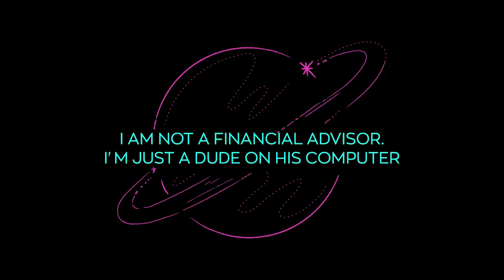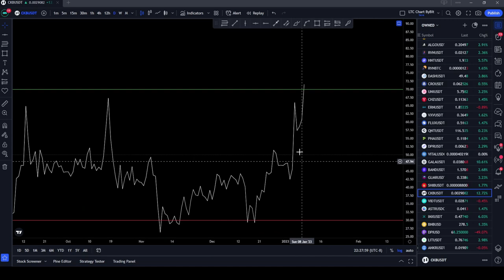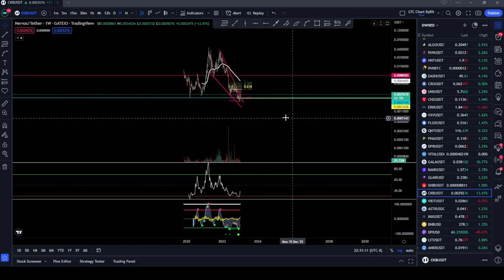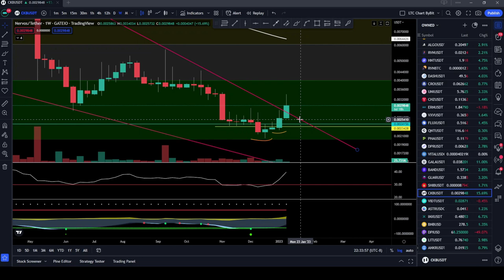Nervos (CKB) Crypto Breaking Out!! Is The Bear Market Over??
Nervos CKB has pushed above a massive falling wedge and looks to be ready for some big moves ahead.

Bitcoin: 3H32V9czzT9KxPSB6N14jPHxtzzmWuPxys

Ethereum: 0x706626C5BCDDD2b01AEBDB788b4D5EA0584C1aB6

Chainlink: 0x265F213dB7313d144bcf912fc7250c216def9F40